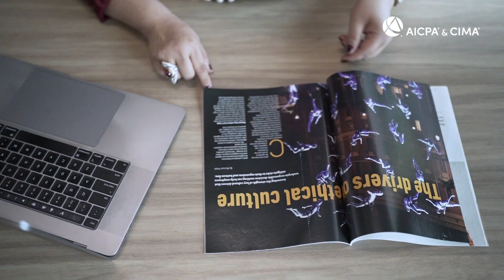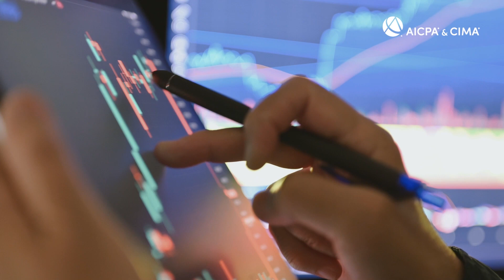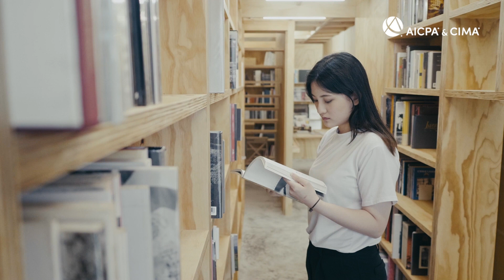CGMA, beyond a qualification – Live up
Meet Aida Lim Abdullah, ACMA, CGMA, CA, a successful Deputy Executive Chairperson of the Lembaga Quantum Bullion Exchange Board and the Founder of Corporate Streets Sdn Bhd. In this inspiring video, she shares her journey to success, the importance of accounting, finance, and law in her career, and how the CGMA qualification empowered her to achieve her goals.